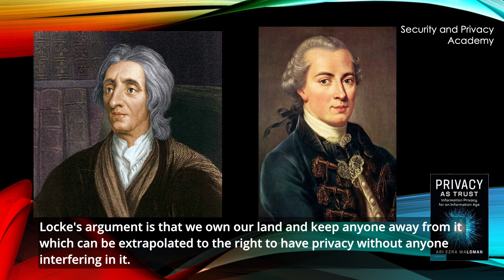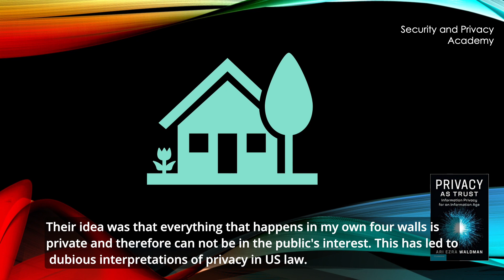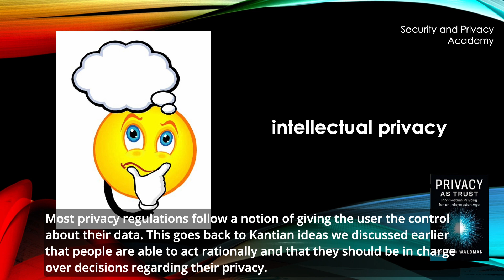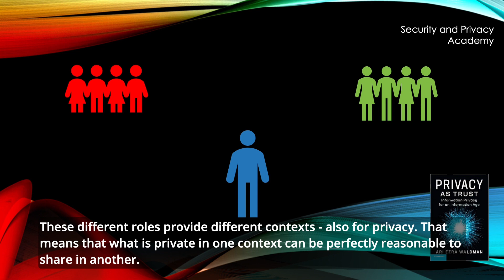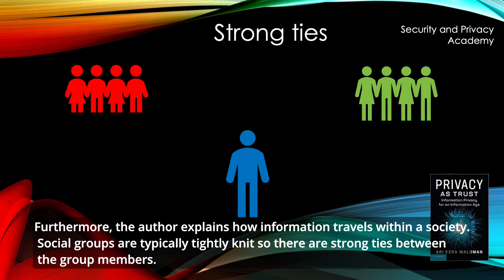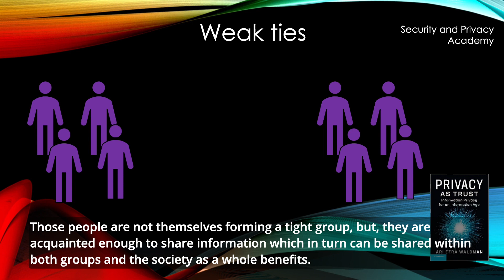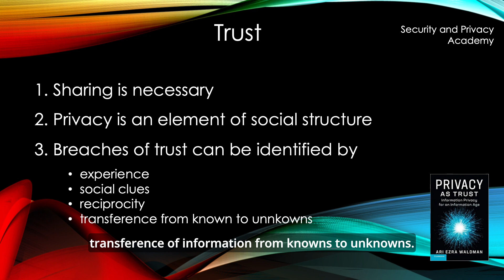Book Review: Ari Ezra Waldman "Privacy as Trust"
Key take-aways and a short summary of Ari Ezra Waldman's book "Privacy as Trust".